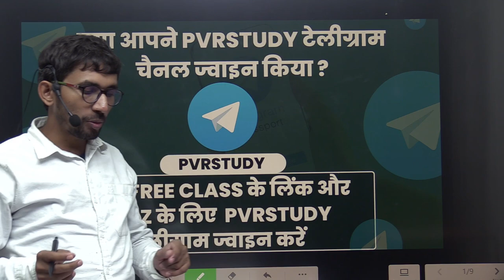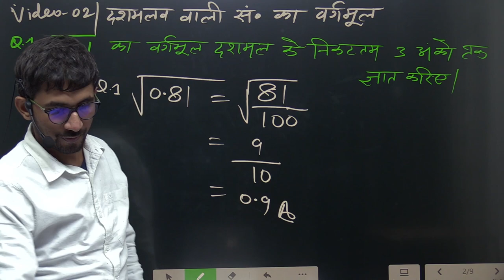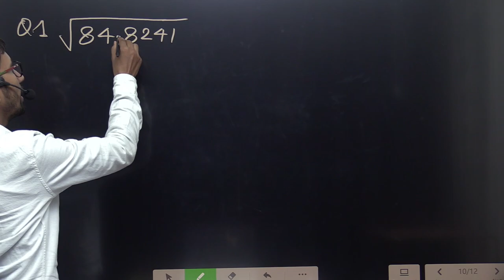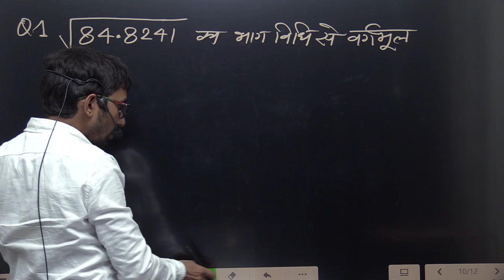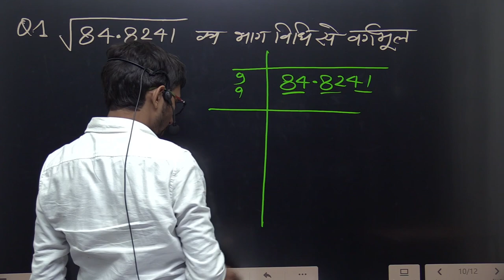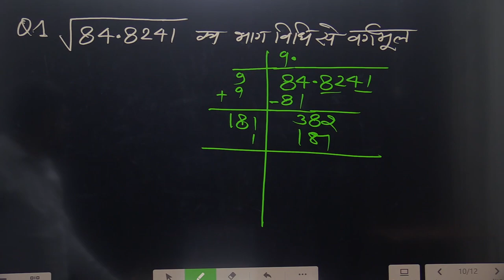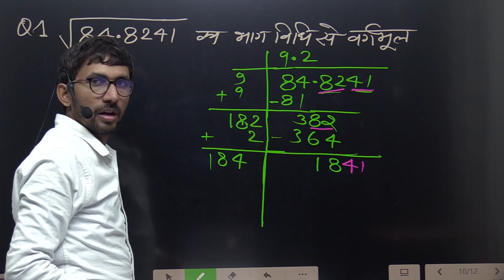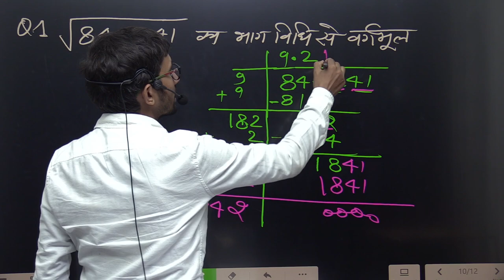Square root of decimal number by Division method | Rajkumar Yadav sir | dashamlav sankhya ka vargmul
square roots,
square root,
how to find square root by long division method,
how to find square roots?,
square root,
math,
square roots,